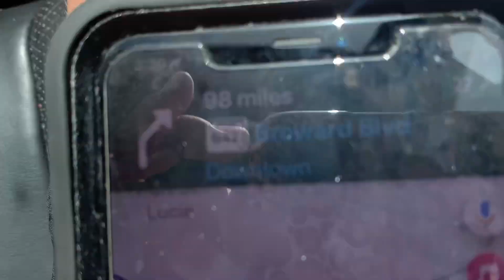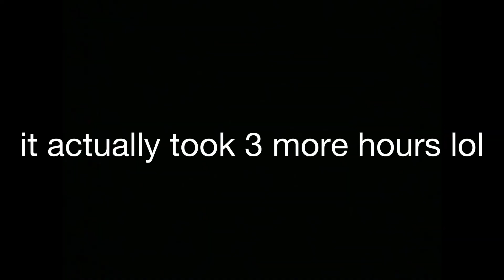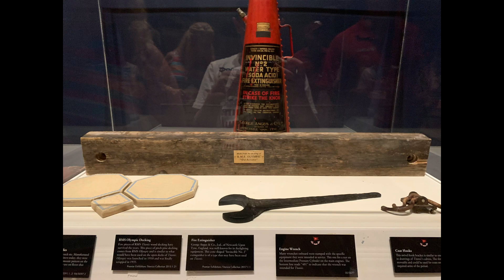I Went on an 11 Day Vacation Journey - Day 4